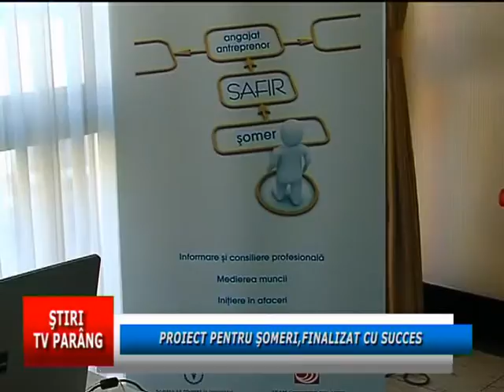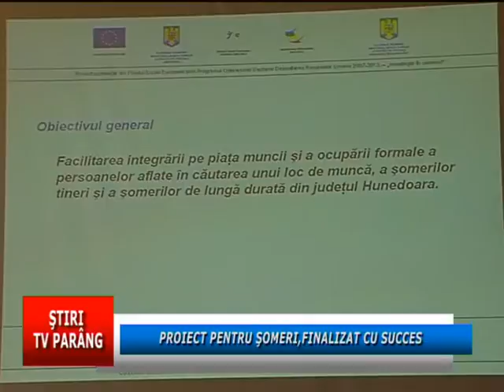Proiect pentru someri, finalizat cu succes